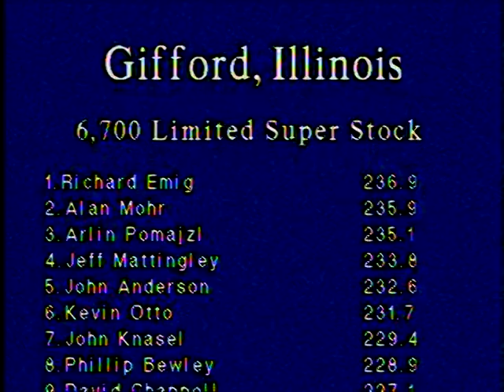2008 Midwest Winter Nationals: 6,700 LLSS: Friday Night January 4, 2008